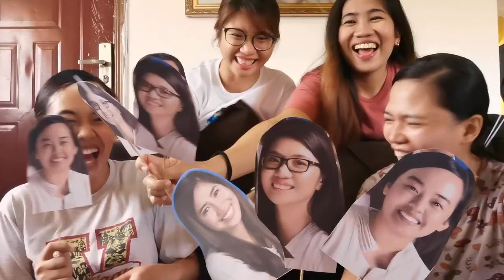"WHO'S MOST LIKELY TO CHALLENGE?!" (TEACHERS EDITION) | VLOG 6| PANIBAGONG SAYA AT TAWA 😂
READ BEFORE WATCHING THE VIDEO!        THIS IS IMPORTANT!

Hi! It's Teacher Jes.

For this video, I will be introducing some of my close friends I found when I became an adult and had a job. They were really game when I asked if they can show some special appearance on this platform.

We had fun filming this Who's Most Likely To Challenge, I hope you will have fun too. These people are very special to my heart alongside all those who made their mark on me when I entered my Alma mater as a teacher. They are my source of encouragement, strength and laughter alongside with other teachers whom I work with.

Adulting is not just paying the bills, but a means of survival by finding the right companions. Have a laugh and let yourself find the joy that we carry in our hearts each day.

God bless!

P.S.
Teachers are human, do not expect us to be perfect when you are not. Spread some happiness in the world and contribute a simple smile. You never know how far your smile can be for any other person you'll meet.

P.P.S.
Sorry NOT sorry for your ears.